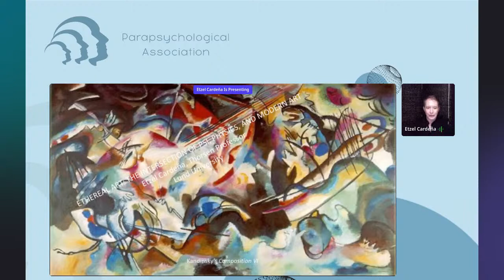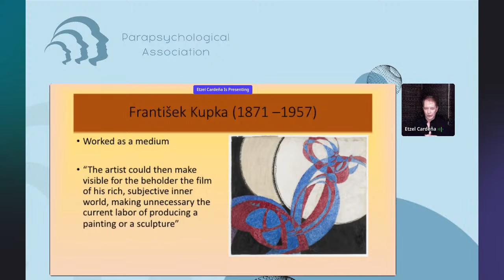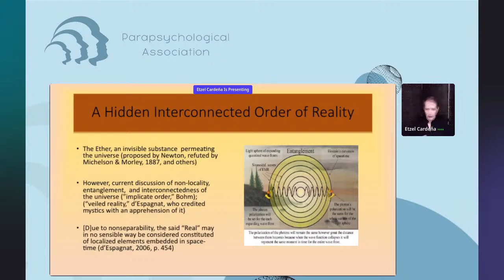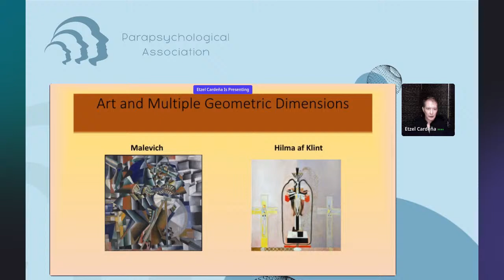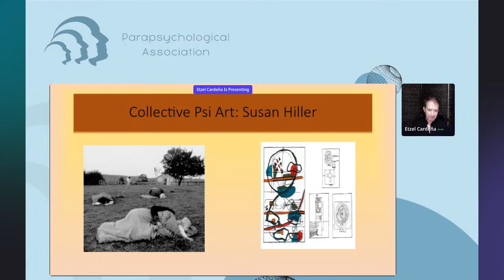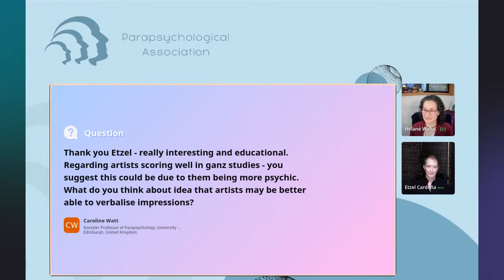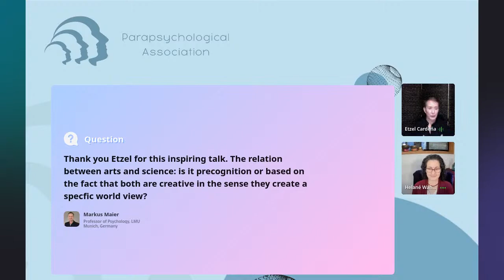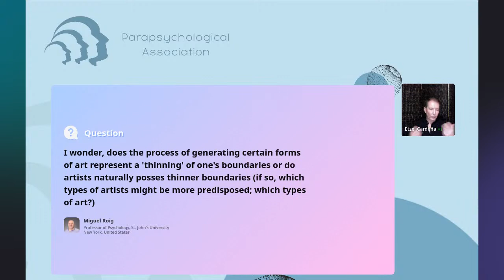Ethereal Art | Etzel Cardeña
In this invited address for the 2020 PA Outstanding Career Award,  Etzel Cardeña discusses various ways in which non-representational art (from around the beginning of the 20th century) anticipated and responded to physicists’ and parapsychologists’ ideas of the dissolution of the subjective/objective distinction, a hidden order of unified reality, and multiple dimensionality. Artists who have been part of this dialogue include foundational figures in Abstract Art, Surrealism, and other movements. Although modern art scholarship had drawn attention to “esoteric” strands and related pronouncements from physics, in modern and contemporary art, it has ignored the importance of psi in the life and work and non-representational artists. This presentation fills that gap.

Etzel Cardeña has advanced degrees from Canada and the US, and was a postdoctoral fellow at Stanford University. He holds the endowed Thorsen Chair in psychology at Lund University in Sweden, where he directs the Center for Research on Consciousness and Anomalous Psychology. His areas of research include anomalous experiences (including psi), dissociative processes and acute posttraumatic reactions, and the neurophenomenology of alterations of consciousness. He has hundreds of publications, some in the top mainstream, and his work has been covered by media including the New York Times and the BBC. Various professional organizations have recognized his work, including 4 awards from the PA. He is a former editor of the Journal of Parapsychology and founding editor of the Journal of Anomalous Experience and Cognition. He has worked professionally in theatre and has performed at Malmö’s Museum of Modern Art and had installations in Malmö’s Konstahall and the Jaktpavillion Gallery.